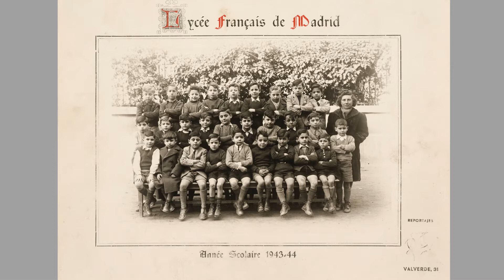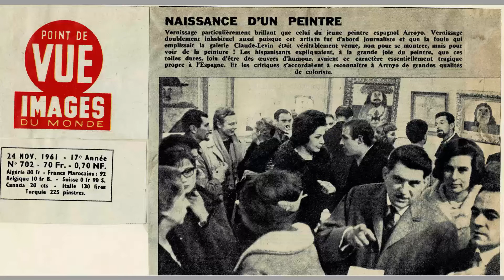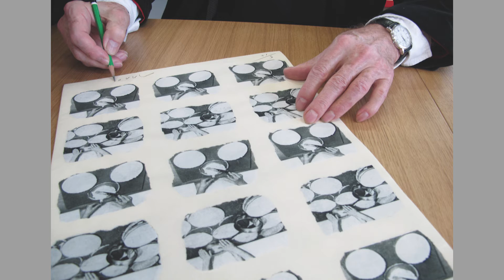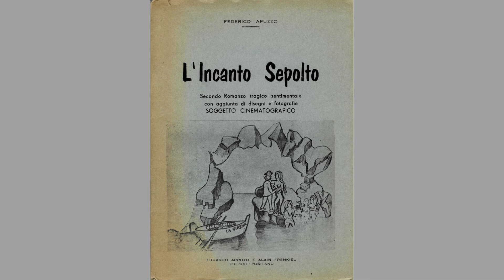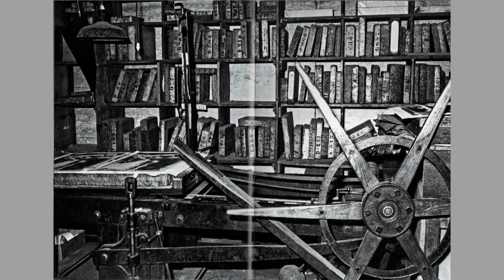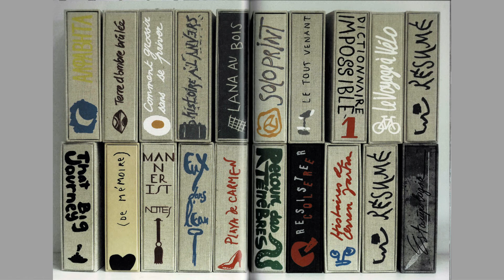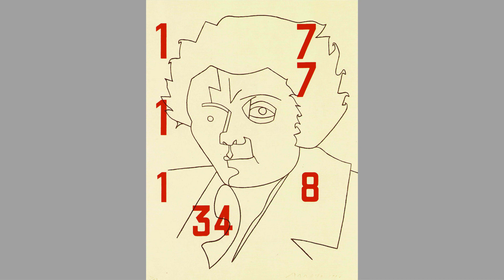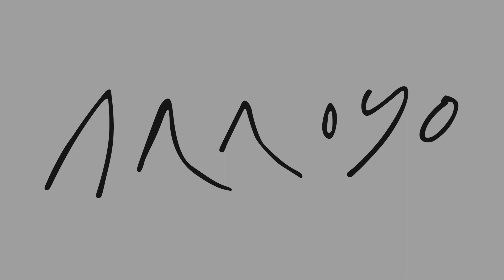2020 11 17 Conferencia "El color y la línea. La pasión de Eduardo Arroyo por la estampa”.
El pintor Eduardo Arroyo realizó un importante corpus de obras sobre papel según las más diversas técnicas de estampación. Fabienne di Rocco, historiadora del arte experta en su obra, habla en esta conferencia sobre la pasión por el grabado que Arroyo mantuvo a lo largo de toda su vida.